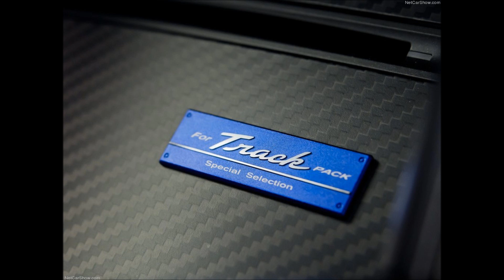Nissan GT-R Track Pack